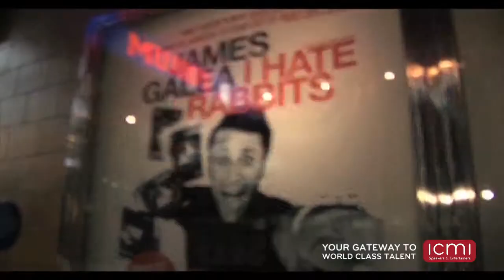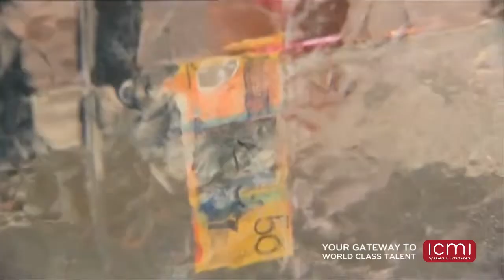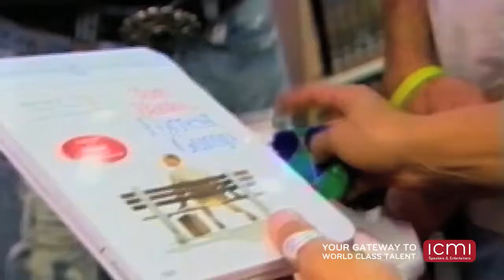James Galea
James’ dynamic performances combine comedy and magic, guaranteed to please from the CEO on down, breathing new life into the dying art of magic.